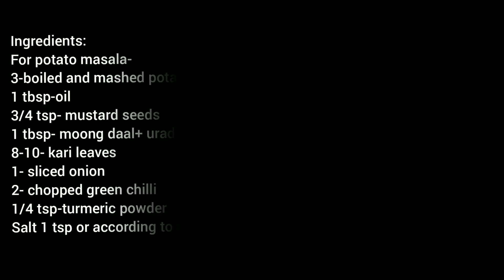How to make rava dosa/breakfast recipes easy/instant breakfast recipe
How to make rava dosa, breakfast recipes easy, crispy rava dosa recipe, indian breakfast ideas, south indian breakfast recipes
Taste on the plate brings for you instant rava dosa recipe today. Rava dosa is a popular South Indian breakfast dish. This dosa doesn't require any type of fermentation so it can be prepared anytime. In this dosa batter rava, rice flour and maida are added with some spices and we can also add some herbs to the batter. onion rava dosa is such a crispy dosa with porous texture. Rava Dosa needs some tricks to make it perfect and porous. first, the batter has to be like watery consistency, second dosa tawa should be very nice and hot when we pour dosa batter .
I have given step by step method that how to cook rava dosa perfect. This tastes very well with tomato Peanut chutney and Sambhar. Rava dosa can be served in breakfast, lunch or dinner .
These crispy instant rava dosa are a great replacement to the traditional dosa. it can be prepared instantly without soaking, blending and fermentation.

Background music from : BeatByShahed

Hello friends.
This channel is related to the homemade vegetarian recipes. All recipes are tried and tasted. Enjoy Indian veg recipes with my channel and share your feedback 😊

❤️Taste on the plate channel serve you easy and simple food recipes. This channel is all about soulful meal.❤️